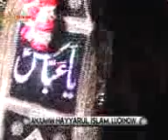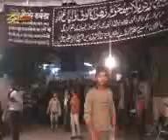YAUM-E-BIMAR-E-KARBALA 1433 By GRAFH AGENCY, LUCKNOW. ANJUMAN NAYYARUL ISLAM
YAUM-E-BIMAR-E-KARBALA 1433  26 Moharram 1433 At Bada Bagh Mufti Ganj, Lucknow. Video Editor : M. ABUZER KINTOORI By GRAFH AGENCY, LUCKNOW. Mob.